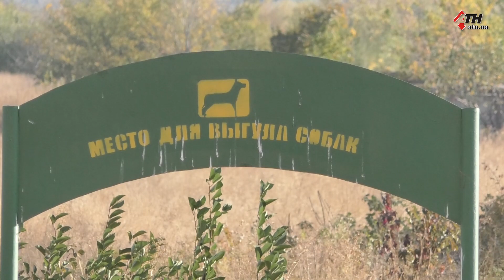Роковая прогулка: в одном из харьковских дворов отравились две домашние собаки - 19.10.2020